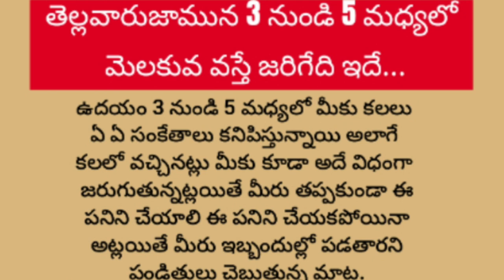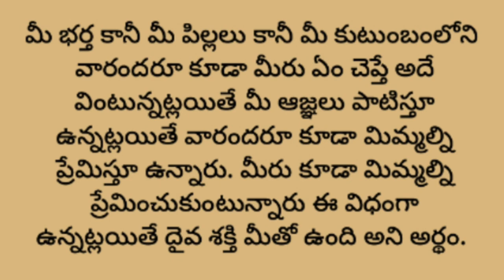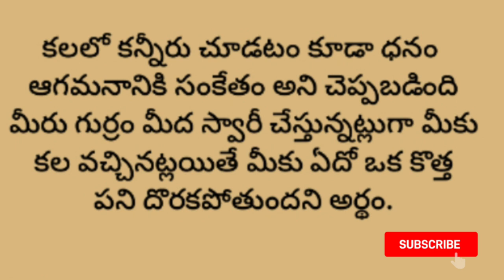తెల్లవారుజామున 3 నుండి 5 గంటల మధ్యలో మెలకువ వస్తే జరిగేది ఇదే...